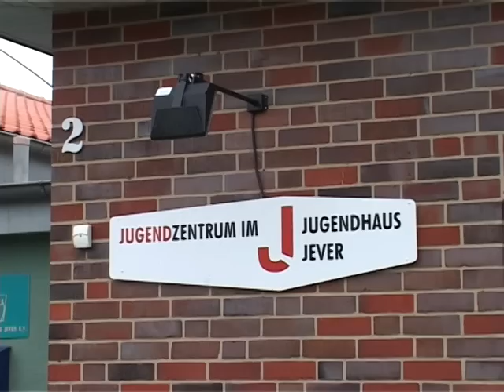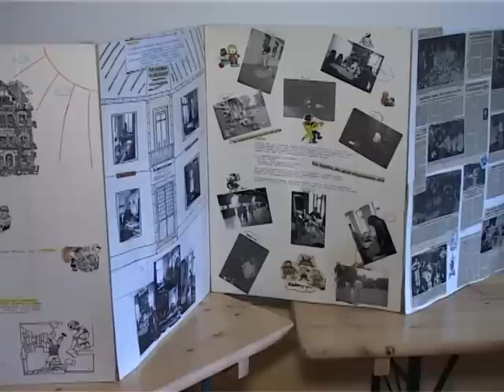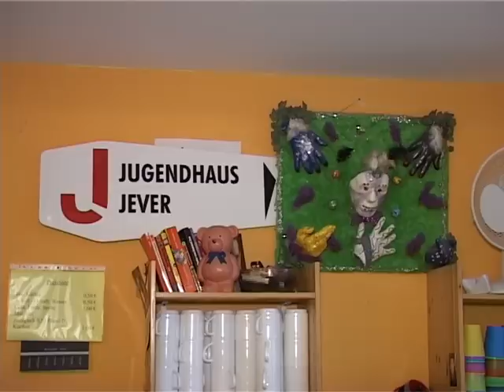30 Jahre Jugendhaus in Jever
Am 20. November 2010 wurde das 30-jährige Bestehen des Jugendhauses in Jever, z. T. lustig, gebührend gefeiert. Freuen Sie sich auf den Filmbericht.